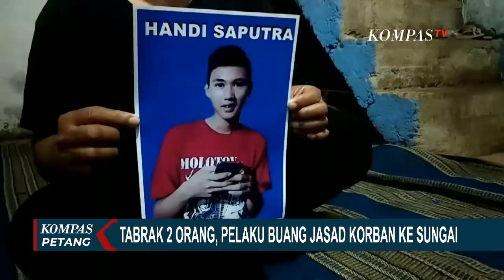Perkembangan Kasus 3 Oknum TNI AD Pelaku Penabrak Sejoli di Nagreg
KOMPAS.TV - Pasca kecelakaan dan dinyatakan hilang, jenazah Handi Saputra dan kekasihnya, Salsabila ditemukan di dua tempat berbeda di Jawa Tengah.

Jasad Handi ditemukan warga di Sungai Serayu Rawalo, Banyumas. Saat ditemukan, di tubuh korban terdapat sejumlah luka di bagian leher dan kepala.

Sementara korban lainnya, Salsabila ditemukan di Sungai Serayu Adipala, Cilacap.

Sebelumnya, Handi dan Salsabila disebut mengalami kecelakaan lalu lintas di Jalur Nagreg, perbatasan Garut dan Kabupaten Bandung, 8 Desember lalu.

Korban sedang berboncengan motor saat ditabrak mobil dari arah berlawanan.

Baca Juga Pelaku Penabrak di Nagreg DIduga Oknum Anggota TNI AD, Kasus Dalam Penyelidikan Pomdam 3 SIliwangi di

Belakangan foto-foto terduga penabrak pun beredar saat membawa korban ke dalam mobil.

3 pelaku yang merupakan oknum anggota TNI Angkatan Darat, telah ditangkap setelah sebelumnya Polda Jawa Barat melimpahkan kasus ke Pomdam 3 Siliwangi.

Keluarga meminta polisi mengusut tuntas kasus ini dan memberikan hukuman seberat-beratnya pada pelaku.

Setelah ditemukan, jenazah Handi dibawa ke kampung halaman dan dimakamkan di TPU Desa Cijolang, Kecamatan Limbangan, Kabupaten Garut, Jawa Barat.